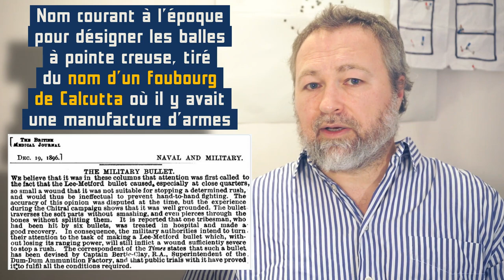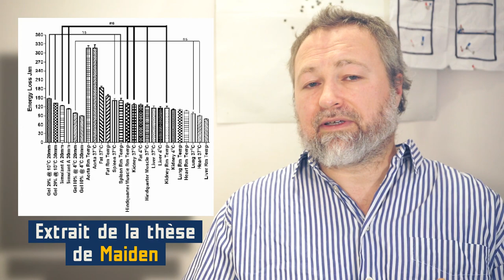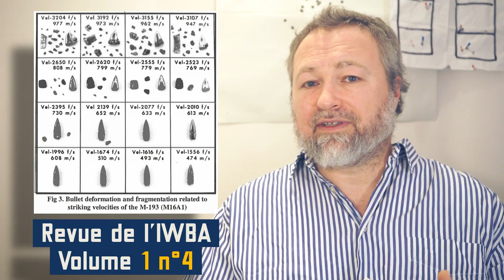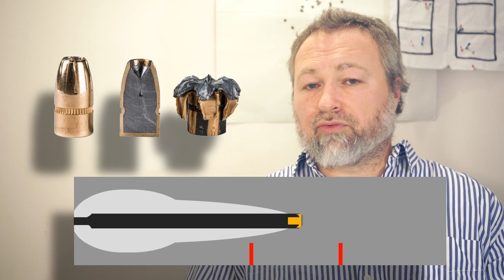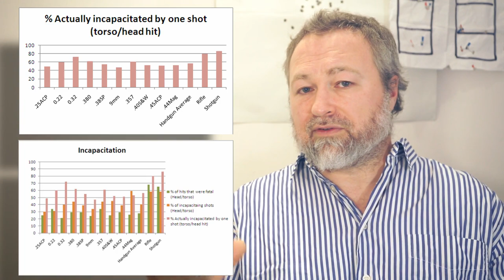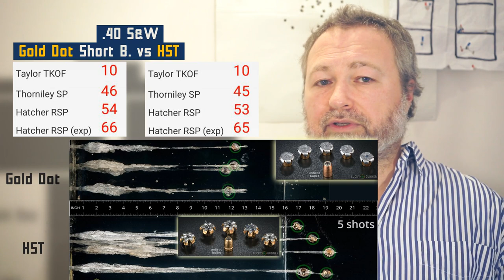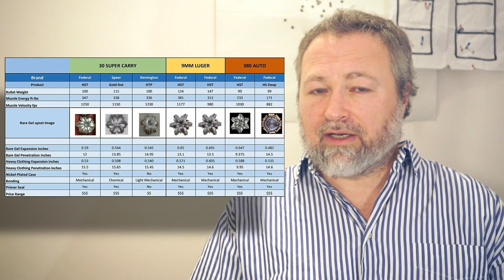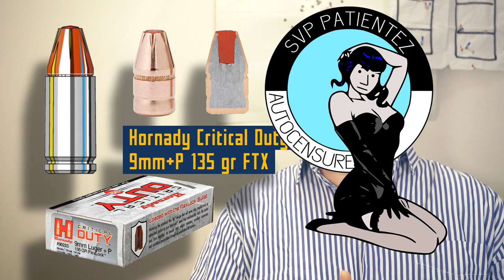💥Le pouvoir d'arrêt des armes de poing🔫Version autocensurée🙊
Pour comprendre la raison de cette nouvelle version autocensurée referez-vous à ma vidéo "Great Reset".
Vitesse ×1,5 pour plus de confort !
Soutenez ma chaîne via Tipeee !
Retrouvez-moi via :
Les vidéos qui traitent du sujet des armes ont une monétisation limitée, les chaînes sont "shadow ban" : vous pouvez être désabonné sans le savoir et ne pas recevoir de notifications. Il est important de soutenir les chaînes que vous aimez et de les suivre en dehors de Youtube si vous voulez les voir perdurer !
Quelques liens de la vidéo

Etude sur l'onde de choc avec le "test de Strasbourg" comme base

Mon avis ?!
Lettre de Fackler pour la fin de la revue de l'IWBA

Chapitres

0:00:00 Préambule
0:01:07 Introduction
0:05:37 Définitions
0:09:11 Deux histoires
0:14:12 Gel balistique
0:17:28 Ogives
0:24:05 Meat target
0:26:40 Autres « Études »
0:33:12 Formules magiques
0:38:55 Balistique lésionnelle
0:42:56 Pouvoir d'arrêt
0:55:48 Standardisation (effets pervers)
1:01:05 Marché (effets pervers)
1:05:42 Efficacité (effets pervers)
1:08:11 Mon avis ?!